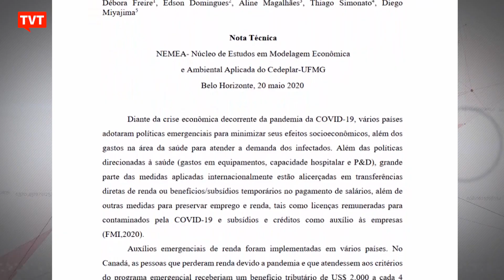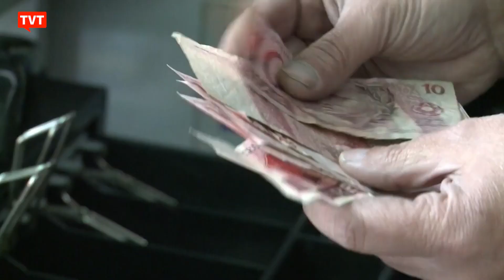Auxílio emergencial é importante para recuperação econômica 📰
Neste momento de pandemia, milhões de brasileiros têm sobrevivido com o auxílio emergencial de R$600,00. Um estudo da Universidade Federal de Minas Gerais aponta que prorrogar o programa é fundamental para garantir a retomada da economia do país.